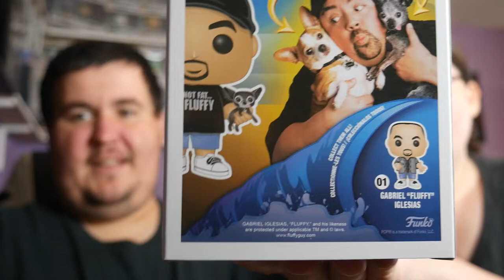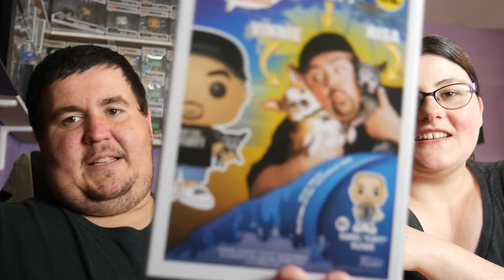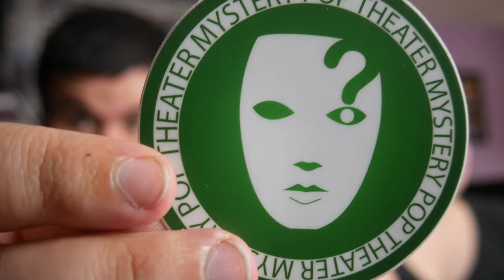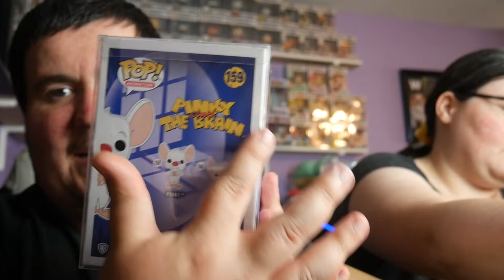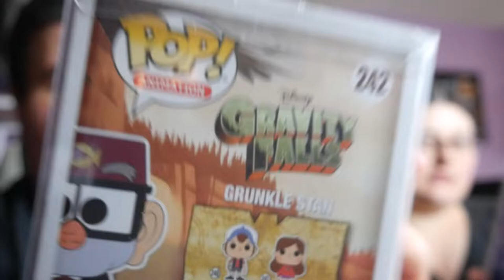Random Mail Call